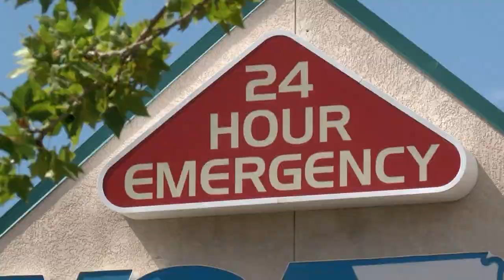Suspect wanted for brutally beating ex-girlfriend's little dog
A woman's angry ex-boyfriend broke into her home and took out his anger on her little dog. The beloved pet did not survive, and officers fear what he may do next. - Source